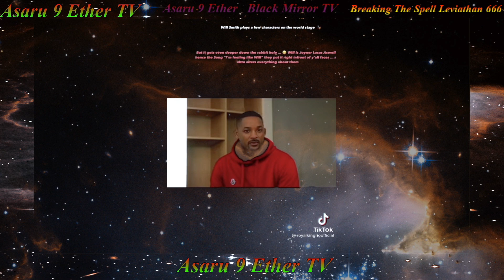A9E Kamala Kamalah Kali Ma " Pluto "